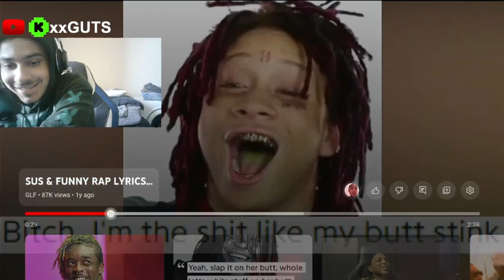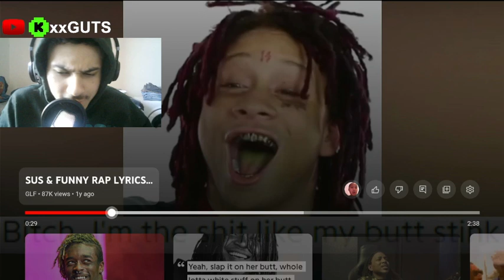REACTING TO MORE SUS RAP LYRICS